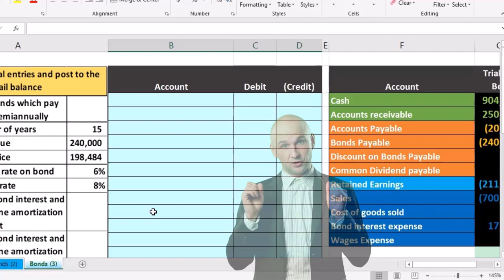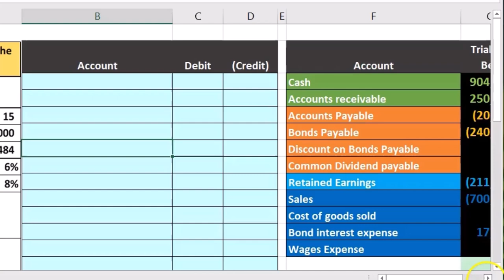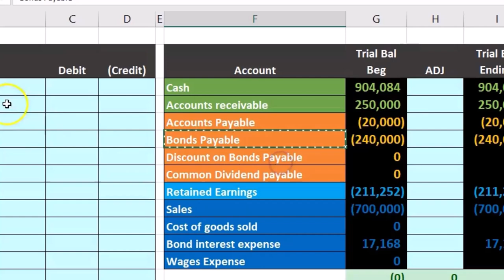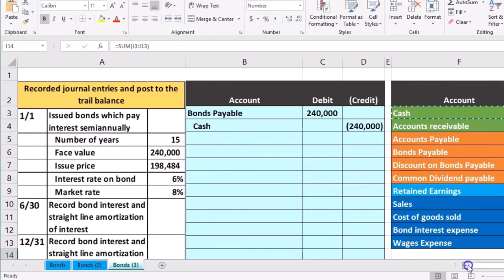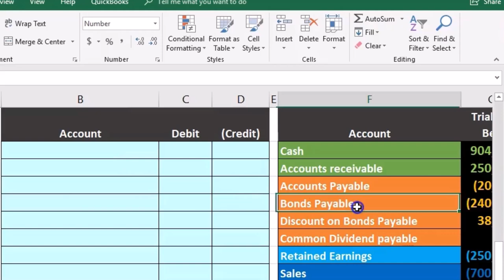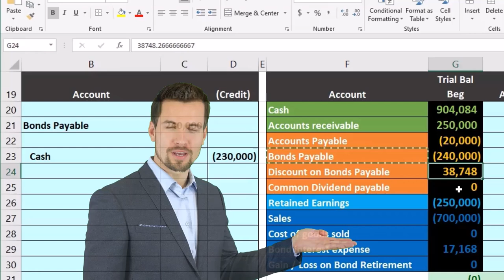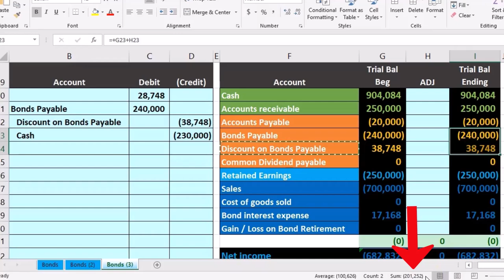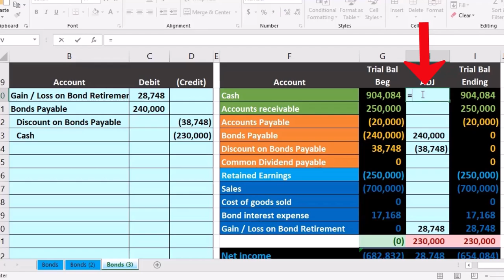Retiro de bonos 100 Contabilidad financiera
Retiro de bonos
Contabilidad financiera